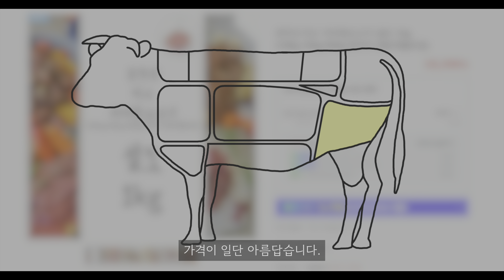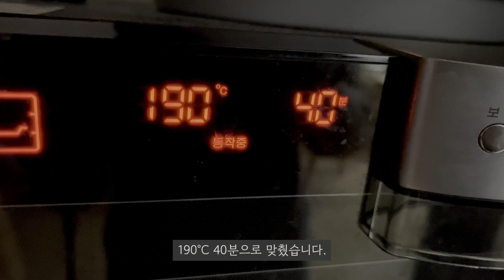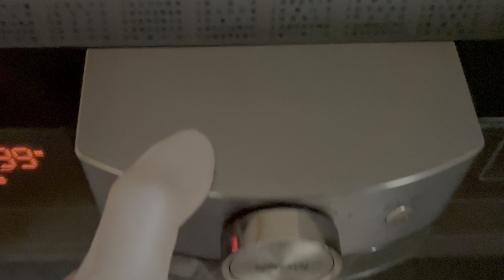로스트 비프 & 할라피뇨 샌드위치 (Roast Beef) - 진심 미쳤음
'망한 삼촌'의 본격 '로스트 비프' 만들기

요리 유튜버의 필수 조건, 뱃살

만들면서 먹고 실패해도 먹고 촬영 하고 맛있으면 또 만들어 먹고..
도저히 나의 뱃살을 감당할 수 없는 지경이다.

닭가슴살은 별로 안좋아하고 구독자님의 요청이기도 한
로스트 비프에 도전!

물론 내가 Lost와 Roast를 구분 못하는 건 아니니 너무 걱정은 말아주세요

여러 레시피를 보던 중 좀 독특하게 만드는 방법을 보고 만들어 봤습니다.

아.
근데 이건..
미쳤네요.
미쳤습니다.

존나 맛있어서 미쳤습니다.

그냥 이건 따라 만들어서 잡수셔야 합니다.

미친맛 "로스트 비프 & 할라피뇨 샌드위치"

전 또 만들어 먹고 있습니다.

사용 장비
iPhone 13 pro max
GoPro 10